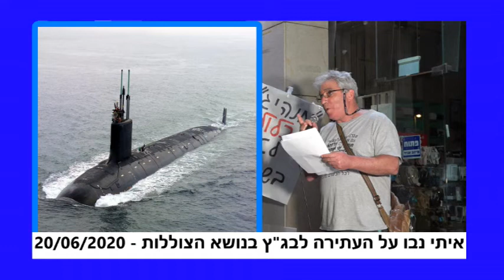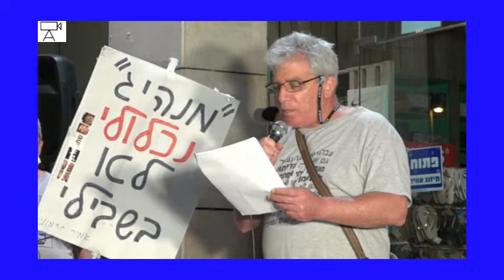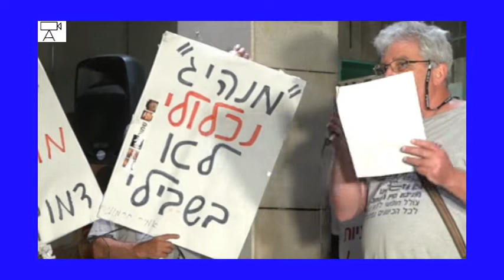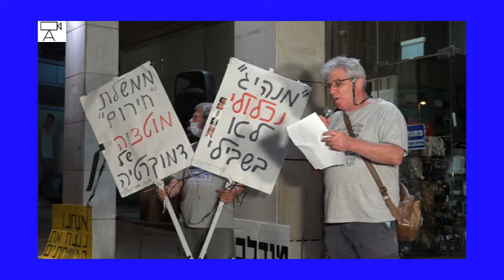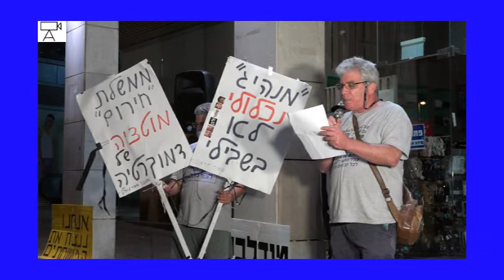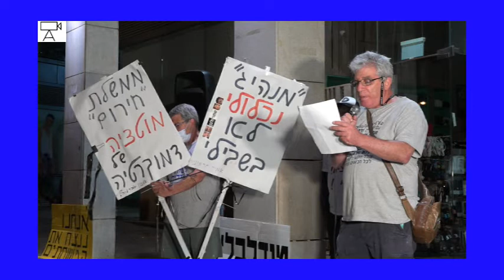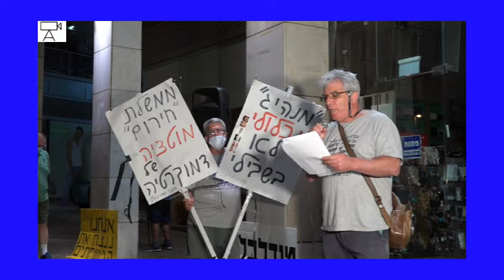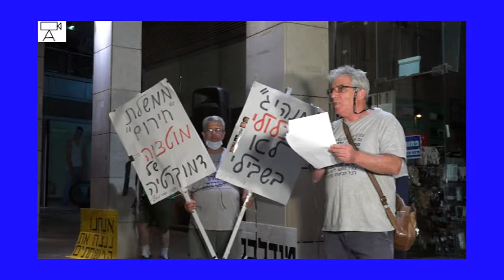איתי נבו על עתירת התנועה לאיכות השלטון בפרשת הצוללות - הוסרט ב 20-06-2020